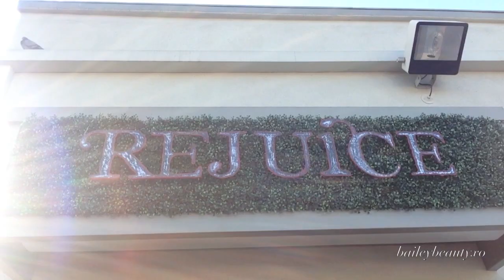NYX FACE AWARDS 2014 VLOG 2 - MAKER STUDIOS